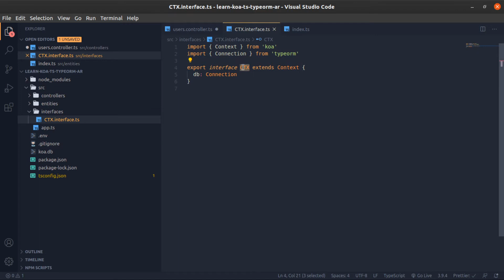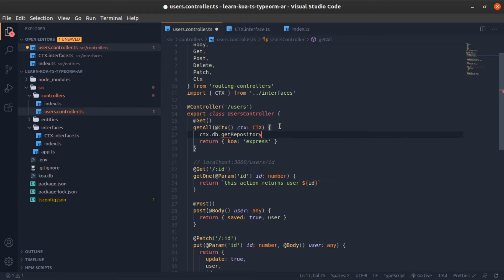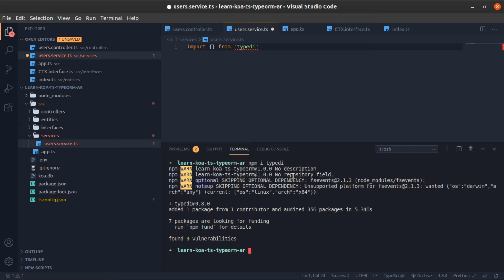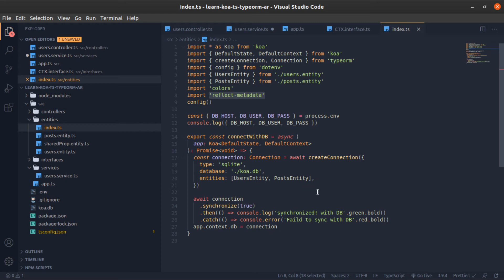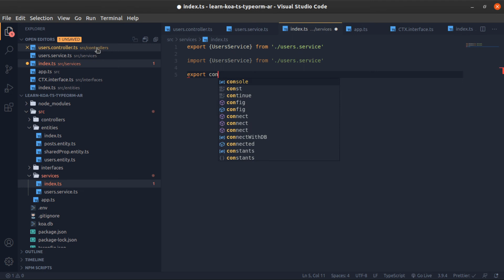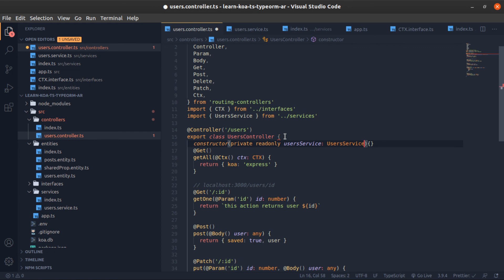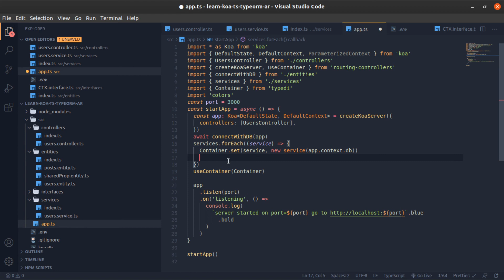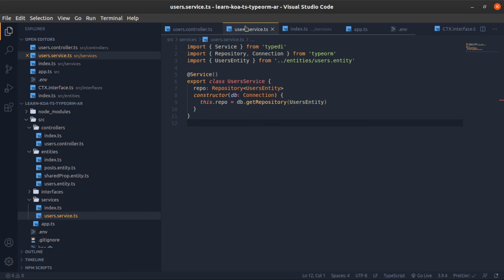06 - (Arabic) Dependency Injection & Services - restful API - Koa.js | TypeScript |TypeORM